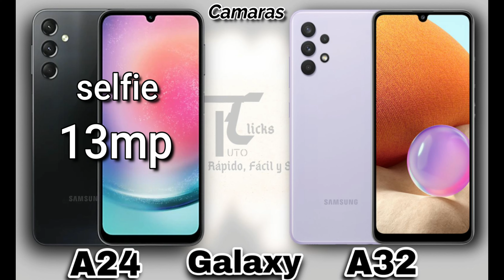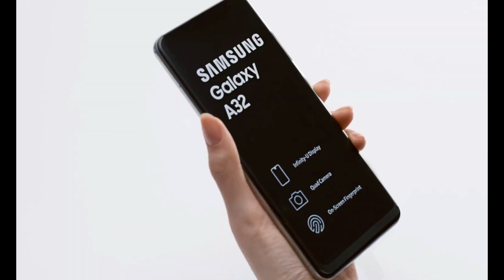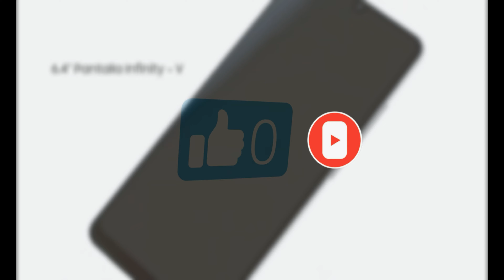GALAXY A24 VS GALAXY A32 cual es mejor?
Te compartimos las principales caracteristicas y diferencias entre el samsung a24 vs el a32

0:00 intro
0:44 caracteristicas
1:26 pantalla
2:01 camaras
2:58 memoria
3:29 rendimiento
4:14 precio
4:45 outro